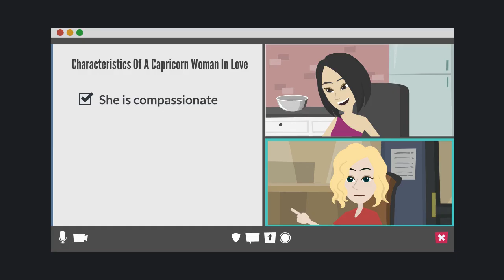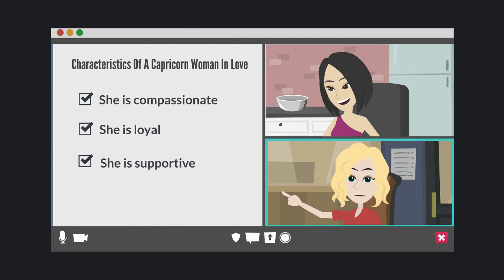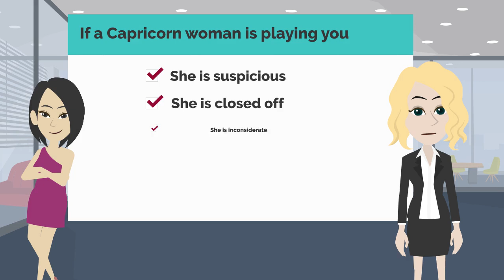5 Signs A Capricorn Woman Is Playing You!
If you are looking for even more insights about how to tell if a Capricorn woman is playing you, then also check out this article:

♂ Resources for Men:
😍 Guys, Get That Woman To Fall In Love With You (How To Seduce Her...), Watch This Video:

🔥📱 Struggling when texting a woman? Watch this vides, write texts she just can't resist!

♀ Resources For Women:
💕 For Ladies, Curious how compatible you are based on your zodiac signs, take the Relationship Compatibility Quiz

💘 For Ladies, Find The Love That's Right for You (What is Your Zodiac Sign?):
Ladies, if you are looking for insights into how you can transform your love life based on YOUR zodiac sign, click here to enter your zodiac sign:

🔥📱 Trigger his desire for you through text messages... Discover exactly what you should be saying to him!

Check out this series about how to tell when a woman is playing you based on her zodiac sign: